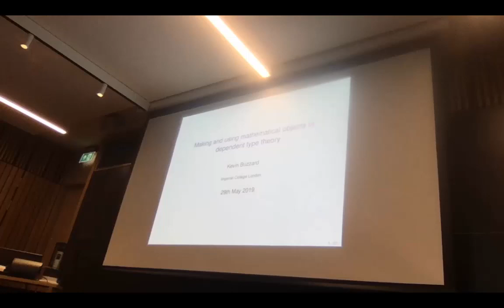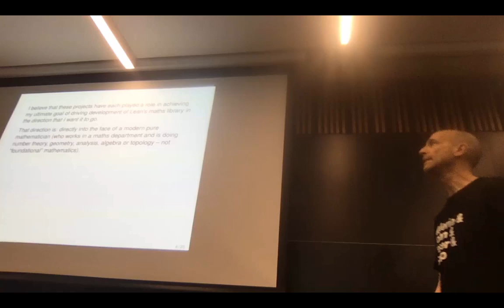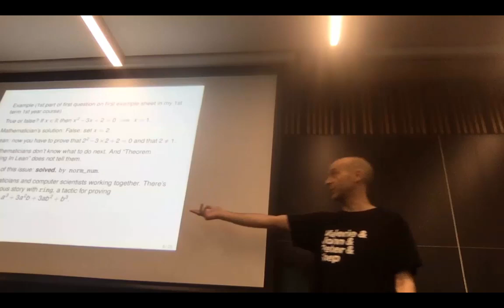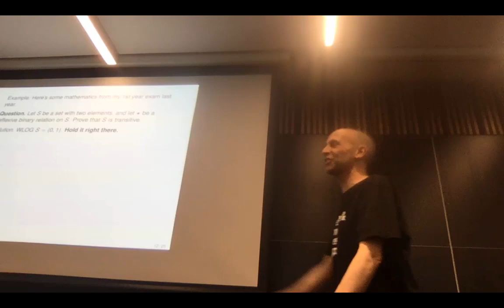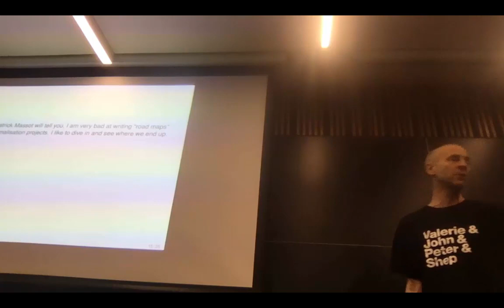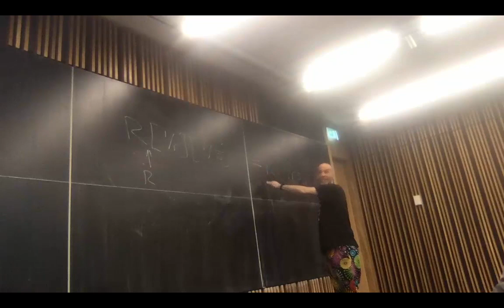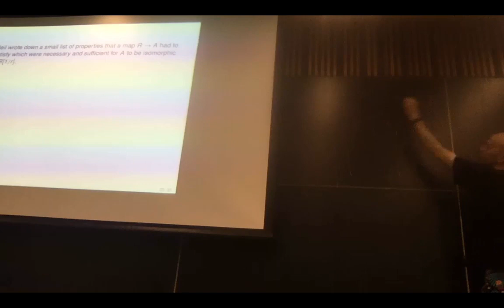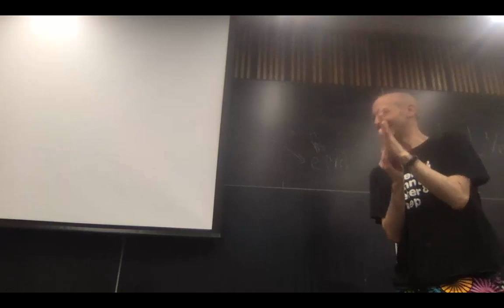Kevin Buzzard on formalisation of mathematics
Talk at ICMS meeting on "Big Proof", 2019 May 29.

(apologies for the video quality, it's just me steering a laptop camera)